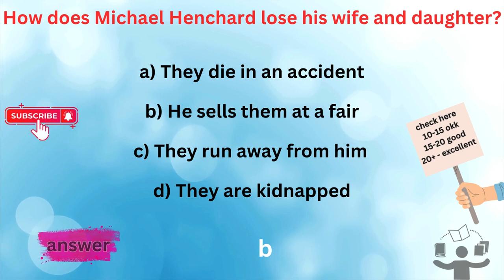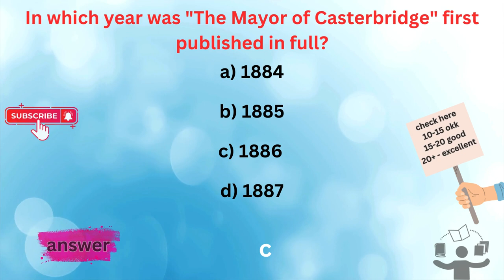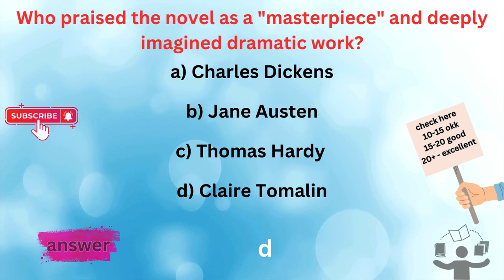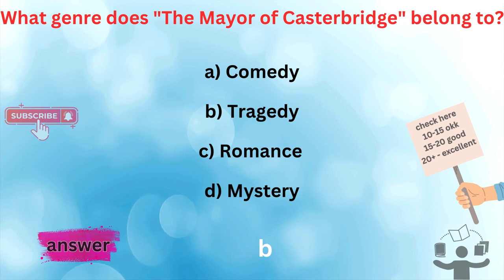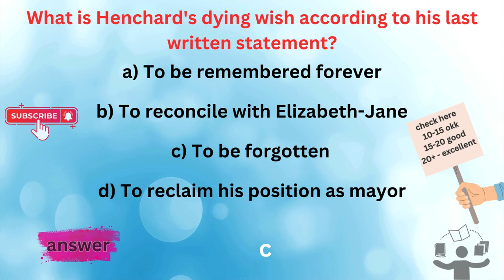The Mayor of Casterbridge By Thomas Hardy mcqs